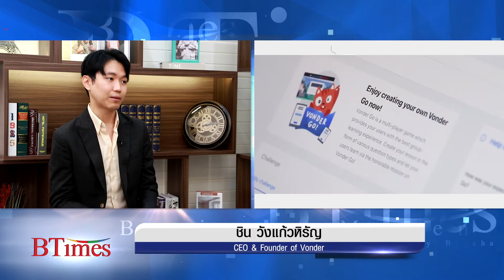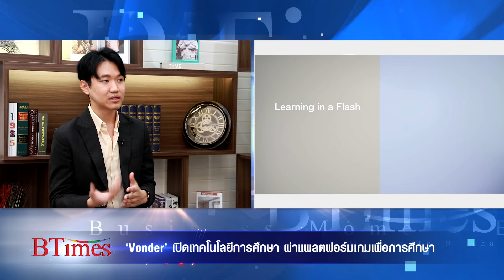BTimes : ‘Vonder’ เปิดเทคโนโลยีการศึกษา ผ่านแพลตฟอร์มเกมเพื่อการศึกษา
ออกอากาศวันที่ วันที่ 6 มกราคม 2564 เวลา 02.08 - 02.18 น. ทางช่อง 3 กด 33

สัมภาษณ์  ชิน วังแก้วหิรัญ / CEO & Founder of Vonder